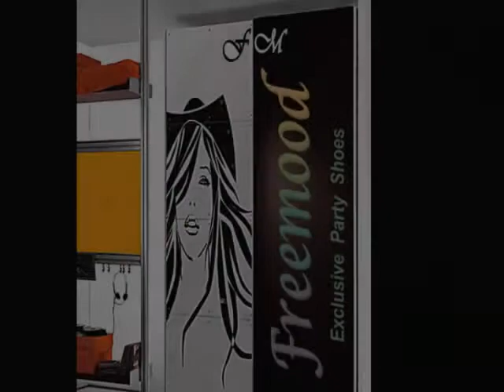FREEMOOD LEATHER BASIC SHOES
MANISH SHOES CENTER AHMEDABAD